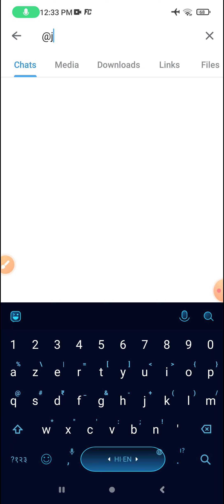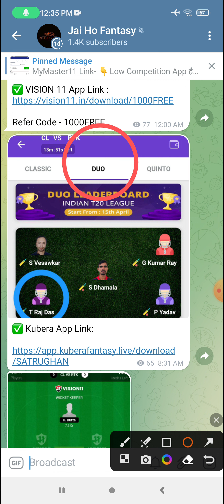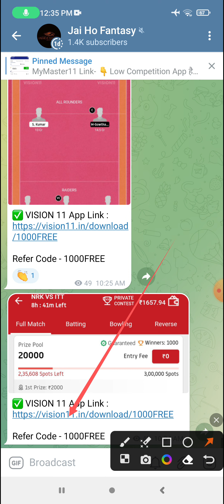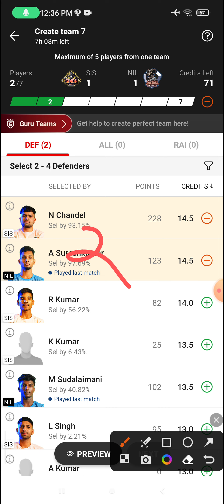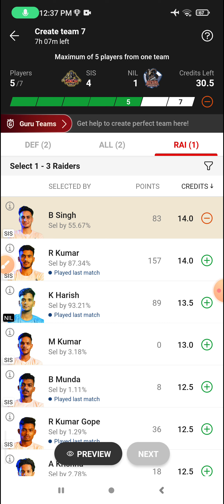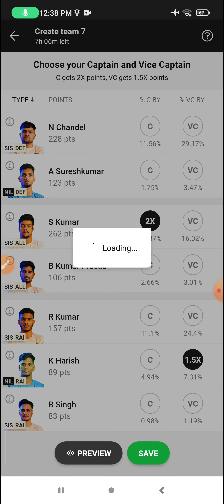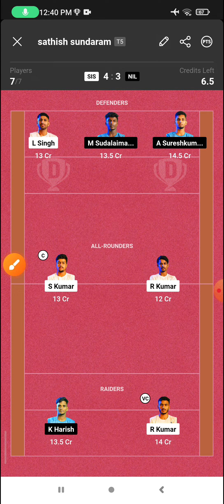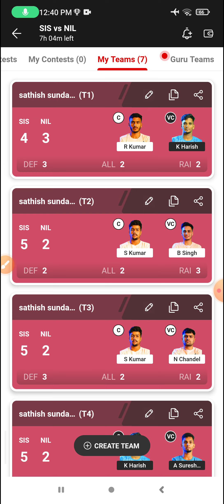SIS vs NIL Dream11 Prediction, SIS vs NIL Dream11, SIS vs NIL Dream11 Prediction Today Match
SIS vs NIL
NIL vs SIS
Sindh Sonics vs Nilgiri Knights
Nilgiri Knights vs Sindh Sonics
SIS vs NIL dream11
NIL vs SIS dream11
Sindh Sonics vs Nilgiri Knights dream11
Nilgiri Knights vs Sindh Sonics dream11
SIS vs NIL dream11 team
NIL vs SIS dream11 team
Sindh Sonics vs Nilgiri Knights dream11 team
Nilgiri Knights vs Sindh Sonics dream11 team
SIS vs NIL dream11 prediction
NIL vs SIS dream11 prediction
Sindh Sonics vs Nilgiri Knights dream11 prediction
Nilgiri Knights vs Sindh Sonics dream11 prediction
SIS vs NIL dream11 prediction today match
NIL vs SIS dream11 prediction today match
Sindh Sonics vs Nilgiri Knights dream11 prediction today match
Nilgiri Knights vs Sindh Sonics dream11 prediction today match
SIS vs NIL dream11 team prediction today match
NIL vs SIS dream11 team prediction today match
Sindh Sonics vs Nilgiri Knights dream11 team prediction today match
Nilgiri Knights vs Sindh Sonics dream11 team prediction today match
SIS vs NIL dream11 today
NIL vs SIS  dream11 today
Sindh Sonics vs Nilgiri Knights dream11 today
Nilgiri Knights vs Sindh Sonics dream11 today
SIS vs NIL dream11 prediction today
NIL vs SIS dream11 prediction today
Nilgiri Knights vs Sindh Sonics dream11 prediction today